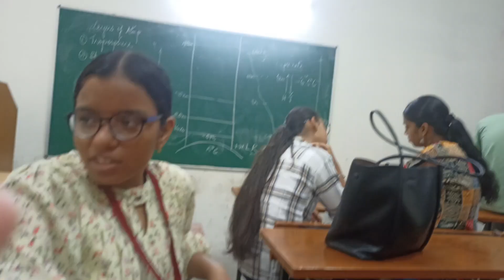1st day of College (2nd Year) | PGGC11 Chandigarh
Hey lovelies 🌻i hope ap ko vlog psnd aya hoga , i had a very hard time editing this unknowingly mene saare clips 4k me shoot krdie the and meri laptop ki edit krne me band baj gyi thi😆any how ,thank god ye edit hoke post horha hai💕😭 chlo fr see you in next video ,bybyeee✨